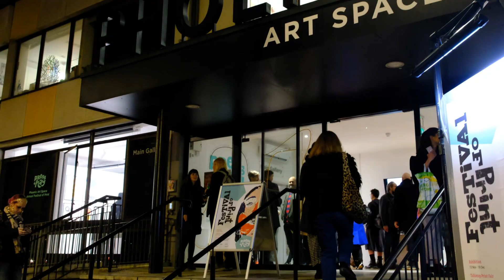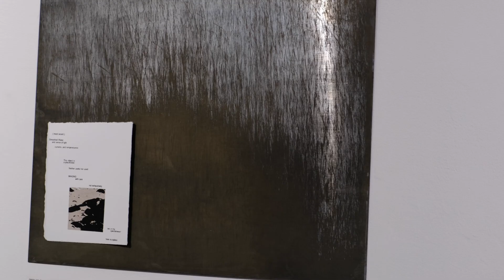Exhibition Visit | Press Play @ Phoenix Art Space